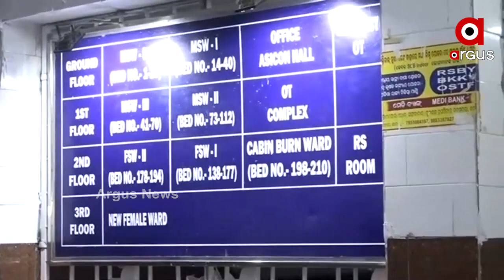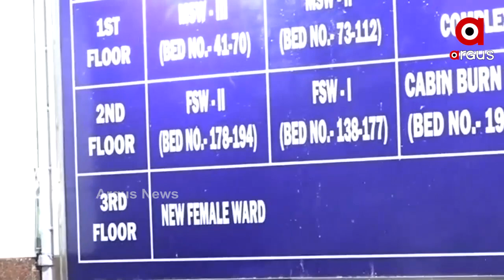ଫେରାର ହେଲା ଗ୍ୟାଙ୍ଗଷ୍ଟାର ହାଇଦର...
ଫେରାର ହେଲା ଗ୍ୟାଙ୍ଗଷ୍ଟାର ହାଇଦର...ତନାଘନା ଆରମ୍ଭ କରିଛି ପୋଲିସ.